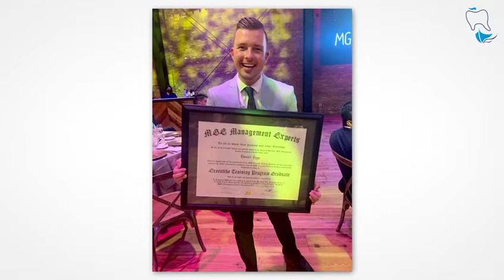We are hiring! Come and THRIVE at Atlantis Dental!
Looking for a job? Look no further. We will train you so you THRIVE in your position. Apply today!